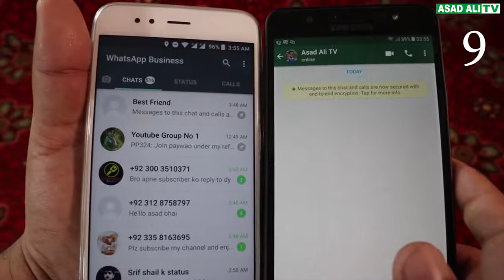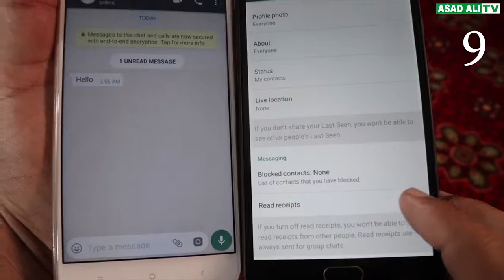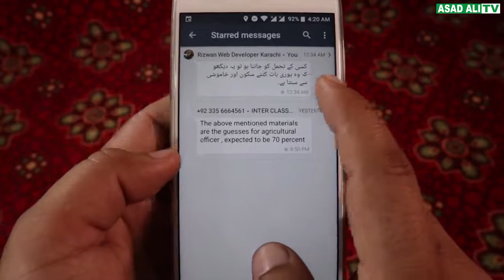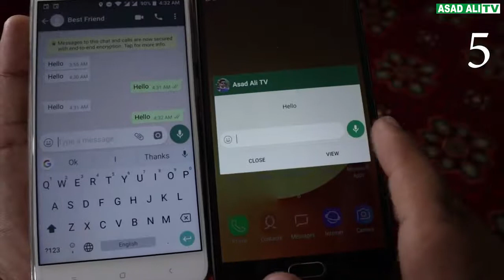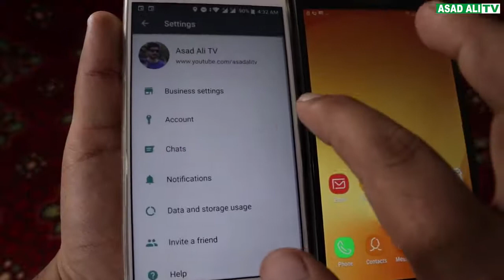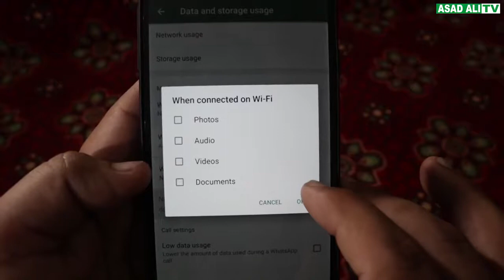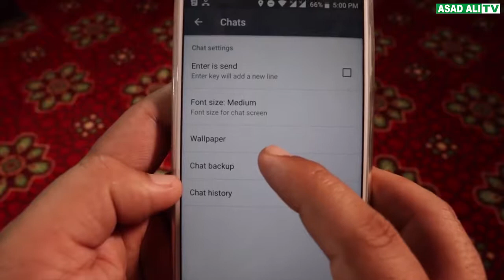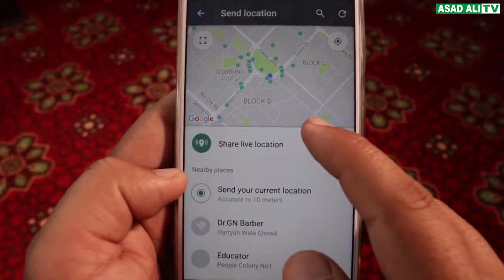Asad ali tv(5)